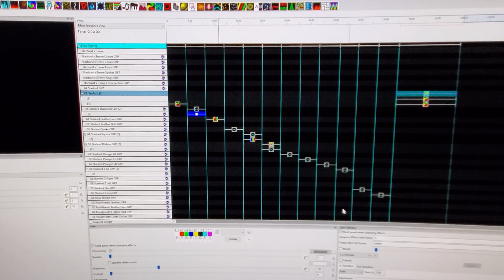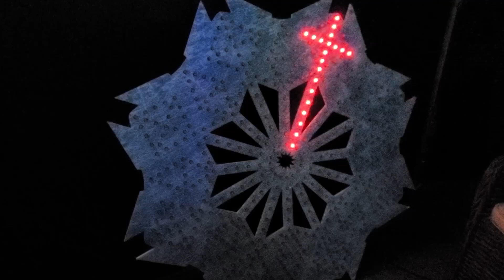Live Prop Testing with the GE Starlord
Always test your props before placing them in your shows.